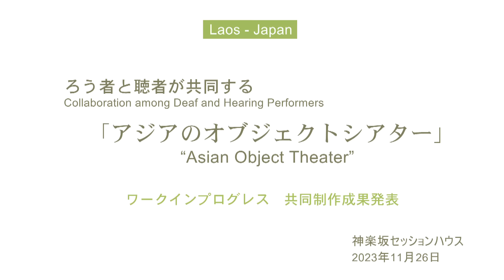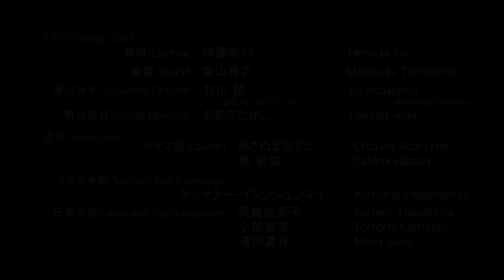“Asian Object Theater Work-In-Progress : Laos-Japan Collaboration among Deaf and Hearing Performers”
Available in EN/FR/KR/LO/JP subtitles

※Due to the use of music, this clip is muted from 9:05 to 18:40.

SHIRAGA Momoko and Lattanakone INSISIENGMAY

This project is an international coproduction aimed at new creation through puppets, objects, and human bodies, in which Khao Niew (Laos), a theater company with collaboration between deaf and hearing performers, and Deaf Puppet Theater Hitomi (Japan) were joined by SHIRAGA Momoko (leader of Momonga Complex), a choreographer and director who creates new spaces through flexible ideas and configuration.
It was the first time that Shiraga joined the two theater companies, which have been cultivating exchanges since 2018. The work-in-progress performance held in Tokyo followed five days of research in Laos and thirteen days of joint workshops in Japan.
The project started from contact with local life, culture, and spirituality in Laos. In Japan, the two groups constructed puppets (objects) using materials and tools that they had respectively gathered or created them by perceiving the materials themselves as living things. The performance was an experimental one that explored the relationships between objects, spaces, and human bodies while preserving the differences between the Japanese and Laotian creative approaches.

This work was produced for the Japan Foundation’s International Creations in Performing Arts 2023.

‹Performance Credits›
Directors: SHIRAGA Momoko (Momonga Complex) and Lattanakone INSISIENGMAY (Khao Niew)
Cast: Lattanakone INSISIENGMAY, Khamneesone Liyang, Chongyee Gnouttitham, and Ketsana INSISIENGMAY (Khao Niew)
ENOMOTO Toru, YANASE Keiko, SUZUKI Aya, and ADACHI Saki (Deaf Puppet Theater Hitomi)
Dakei

Lighting: ITO Hiroyuki
Sound: TOMIYAMA Masayuki
Assistant Director: KITAGAWA Yu (Momonga Complex)
Stage Manager: AOKI Takashi

Interpreting
Lao: ASANUMA Chizuko and HIGASHI Satomi
Laotian Sign Language: Ketsana INSISIENGMAY
Japanese Sign Language: TAKASHIMA Yumiko, KOMATSU Tomomi, and SEITA Mami
Laos-Side Coordinator: ASANUMA Chizuko

Filming: FURUYA Hitoshi and SAKANO Masato
Planning/Production: TSUKADA Chiemi and YOSHIMURA Iyo

Organized by the Foundation Modern Puppet Center
Co-organized by The Japan Foundation
With support from the Japanese Federation of the Deaf, Tokyo Federation of Deaf, Kanagawa Prefecture Federation of the Deaf, Kawasaki City Association of the Deaf, and UNIMA JAPAN
Planned and produced by the Foundation Modern Puppet Center

Filmed at KAGURAZAKA SESSION HOUSE on November 26, 2023
Film Production: Foundation Modern Puppet Center, The Japan Foundation, and çà et là Media Create
Filming: SAKANO Masato and FURUYA Hitoshi
Editing: FURUYA Hitoshi

※音楽利用の都合上、9:05~18:40は無音にしております。

白神ももこ×ラタナコーン・インシシェンマイ
『ラオス×日本　ろう者と聴者が協同するアジアのオブジェクトシアター　ワークインプログレス公演』

本作は、ろう者と聴者が協働する劇団カオニャオ（ラオス）とデフ・パペットシアター・ひとみ（日本）が、柔軟な発想と構成で新しい空間を生み出す振付家・演出家の白神ももこ（モモンガコンプレックス主宰）を迎え、人形とモノと身体による新しい創造を目指した国際共同制作作品。
2018年から交流を深めてきた２劇団に、本年初めて白神氏が加わり、ラオスでの５日間のリサーチと、日本での13日間の共同ワークショップを経て、東京でワークインプログレス成果発表公演として発表された。
ラオスで現地の生活文化、精神性に触れるところからスタートした本プロジェクト。日本でのクリエイションでは、両者がそれぞれが持ち寄った素材や道具で人形(オブジェ)を構成し、あるいは素材そのものに命を感じ取りながら創作した。オブジェクトと空間、または身体との関わりを探求し、日本とラオスの創造におけるアプローチの違いをそのままに、実験的な形で公演を行った。

本作は令和5年度国際交流基金舞台芸術国際共同制作事業として制作されました。

‹公演情報›
演出：白神ももこ（モモンガ・コンプレックス）
ラタナコーン・インシシエンマイ（劇団カオニャオ）
出演：ラタナコーン・インシシエンマイ
カムニソーン・リーヤング
チョンギ―・ニュティタム
ケッサナー・インシシエンマイ（以上劇団カオニャオ）
榎本トオル
やなせけいこ
鈴木文
足立沙樹（以上デフ・パペットシアター・ひとみ）
雫境

照明：伊藤泰行
音響：富山雅之
演出助手：北川結（モモンガ・コンプレックス）
舞台監督：あおきたかし

通訳
ラオス語:あさぬまちずこ／東智美
ラオス手話：ケッサナー・インシシェンマイ
日本手話：高島由美子／小松智美／清田真見
ラオスコーディネーター：あさぬまちずこ

撮影：古屋均／坂野正人
企画・制作：塚田千恵美／吉村衣世

主催：（公財）現代人形劇センター
共催：国際交流基金
後援：（一財）全日本ろうあ連盟／（公社）東京都聴覚障害者連盟／（一社）神奈川県聴覚障害者連盟／NPO法人川崎市ろう者協会／NPO法人日本ウニマ
企画制作：（公財）現代人形劇センター

2023年11月26日　神楽坂セッションハウスにて撮影
映像製作：（公財）現代人形劇センター、独立行政法人国際交流基金、サエラ・メディアクリエート
撮影：坂野正人／古屋均
編集：古屋均